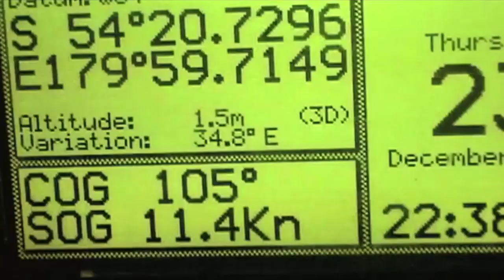"Only 5 people have successfully sailed the wrong way round the world non-stop solo" - Mike Golding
Hear some of Mike's incredible stories from his time as one of the top ocean racers competeing in 9 round the world races inluding the British Steel Challenge and 4 Vendee Globes.